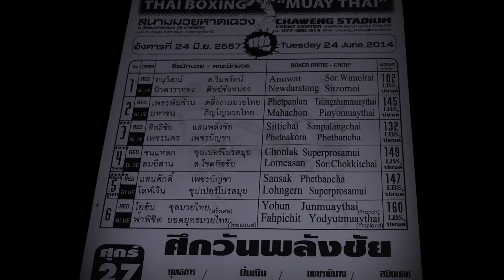Muay Thai fighting - Chonlaek vs Lomeasan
Tuesday night, June 24th 2014. Koh Samui in Chaweng Stadium.  Chonlaek Superprosamui (red corner) vs Lomeasan Sor. Chokkitchai (blue corner). Watch the full fight!